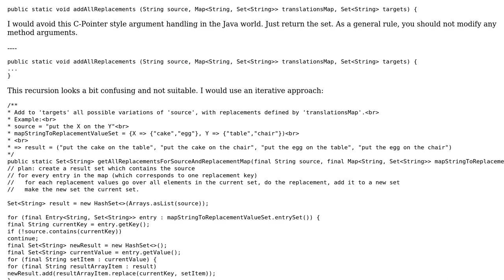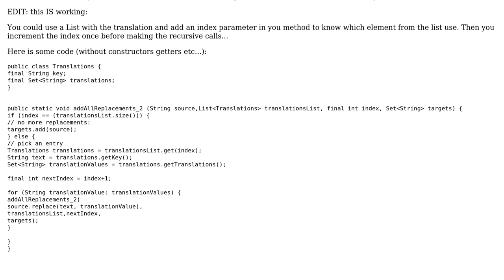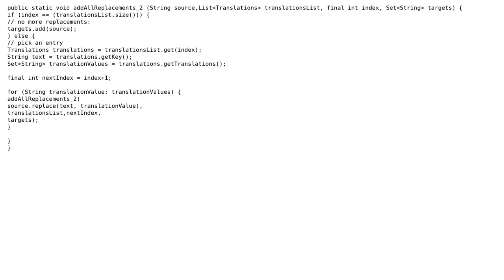Code Review: multi-recursive replacement function (2 Solutions!!)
Code Review: multi-recursive replacement function

With thanks & praise to God, and with thanks to the many people who have made this project possible! | Content (except music & images) licensed under CC BY-SA | Music | Images & others | With thanks to user tb user pgras user Erel Segal-Halevi and the Stack Exchange Network Trademarks are property of their respective owners. You are responsible for your own actions.